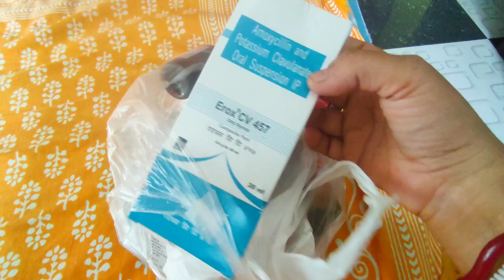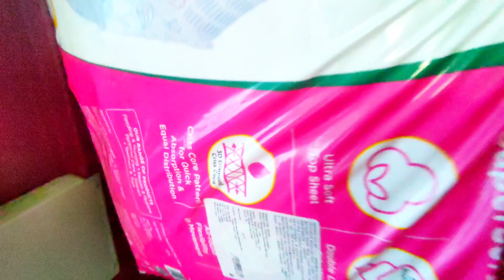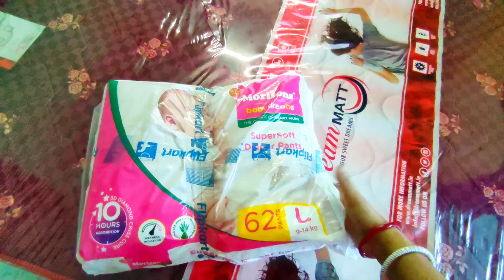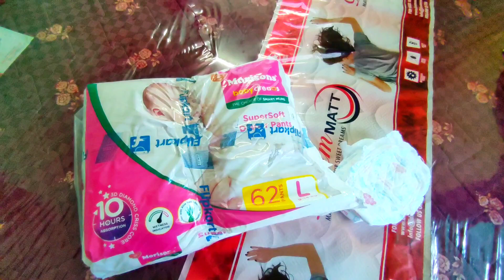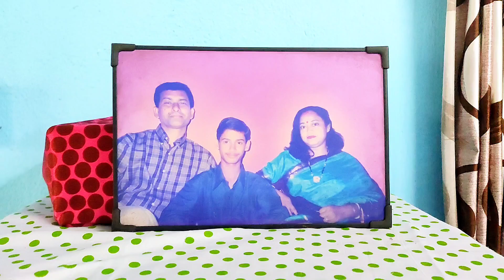একটু চোখের আড়াল হলেই মাম্মা একএকটা কাণ্ড করে বসে/Homemade chicken roll recipe//Bengali vlog/vlog-78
একটু চোখের আড়াল হলেই মাম্মা একএকটা কাণ্ড করে বসে|

ektu choker aral holei mumma akekhta kando kore bose.

 Homemade chicken roll recipe

how to make chicken egg roll in easy way at home.

Ghar pe chicken roll kaise banaye.

witch diaper is good for your baby.

one of the best diaper for new born baby.

konsi diaper baby kliye achcha hai.

morisons baby dreams super soft diaper pants review.

 organized
organiger
room decor
home
cleaning
indoor plants
indoor plants care
day to night routine
room cleaning
kitchen
cooking
daily lifestyle
indian housewife
baby care
baby food
recipe
baby girl
travel
night routine
day routine
husbend
room decor
 food lover
house
housewifeblog
babyroutine
morning to night routines